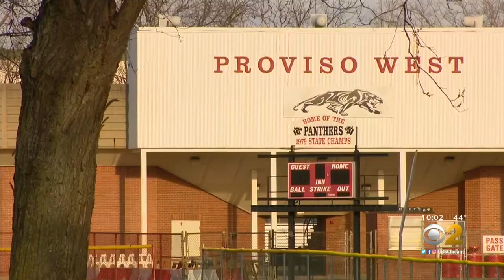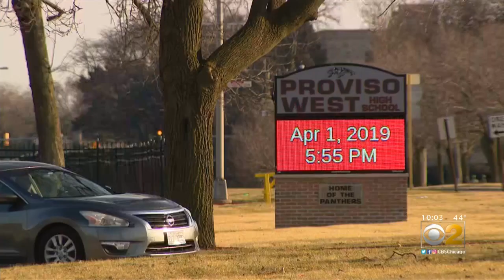Six Bags Of Heroine Found In Past Staff Member's Desk At Proviso West High Shool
Six bags of heroine were taken from a suburban Hillside high school after they were found in a former staff member's desk.